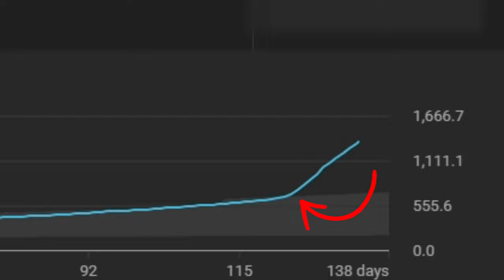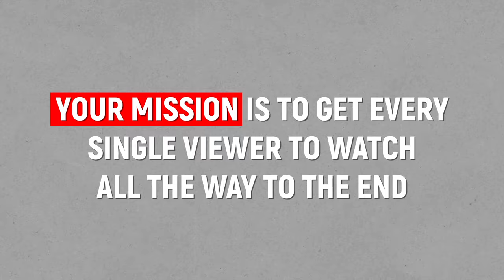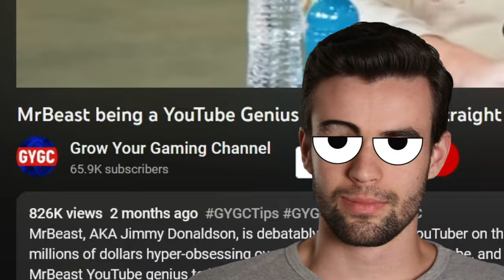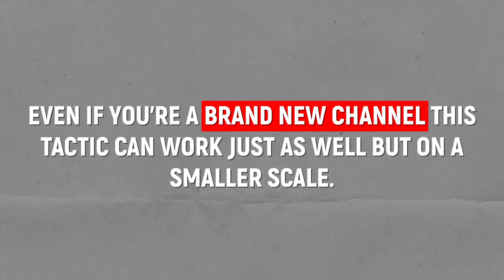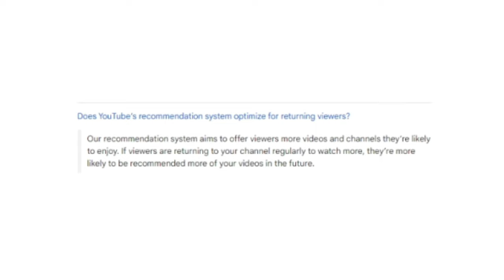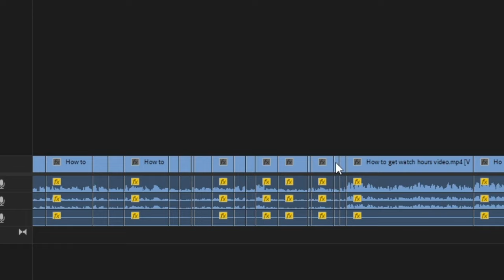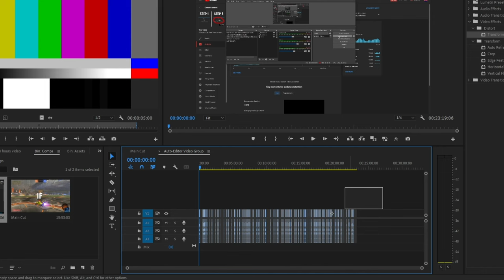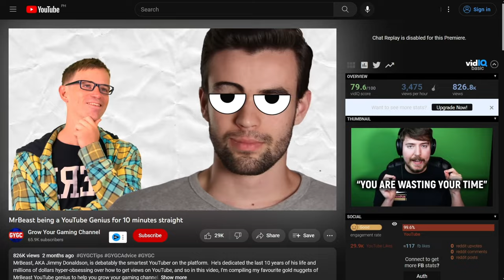If You're Under 4,000 Watch Hours On YouTube... DO THIS NOW!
Got 4k watch hour blues? Watch this vid for a prescription & let's get you monetized asap!

“When one door of happiness closes, another opens; but often we look so long at the closed door that we do not see the one which has been opened for us.” ―Helen Keller